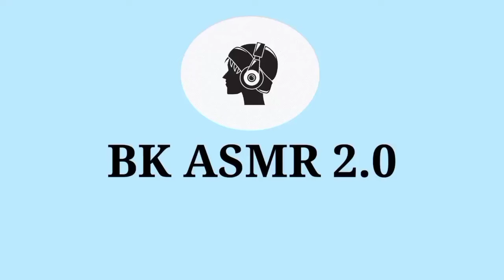ASMR ANIMATION TREATMENT 🤕 Removal bees, worm & maggots from Infected Body, armpit